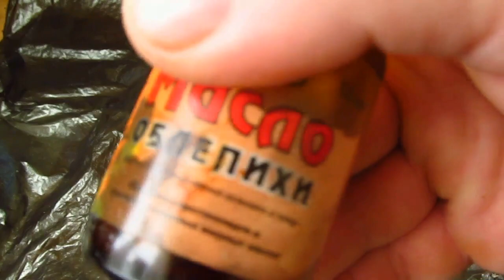Lichtenberg paintings on wood,DAY Выжигание молнии на дереве своими руками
Выжигаю молнии, узоры Лихтенберга на деревянной посуде. Деревянный горшочек из липы пропитал облепиховым маслом, в результате дерево приобрело очень теплый цвет, масло практически без запаха.
I burn out lightning, Lichtenberg patterns on wooden dishes.  A wooden pot made of linden was impregnated with sea buckthorn oil, as a result, the tree acquired a very warm color, the oil was practically odorless.